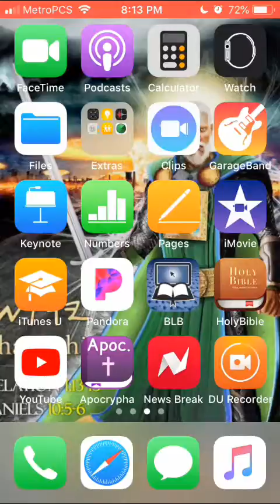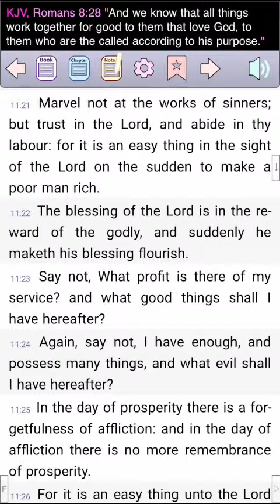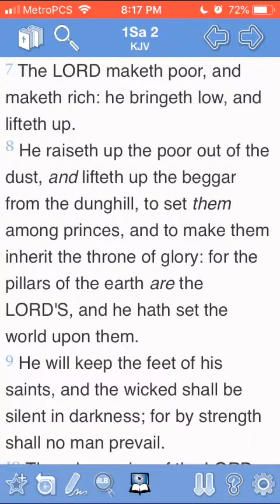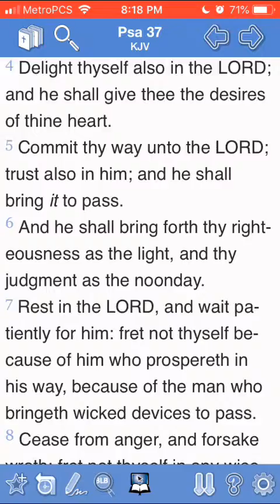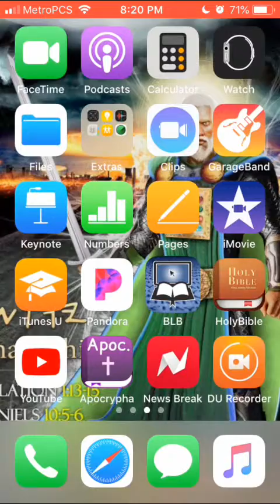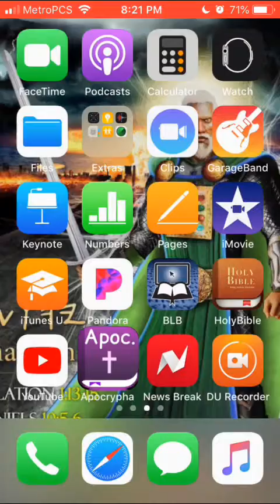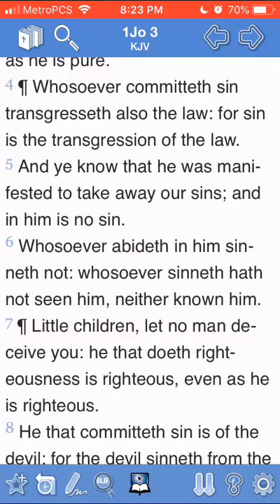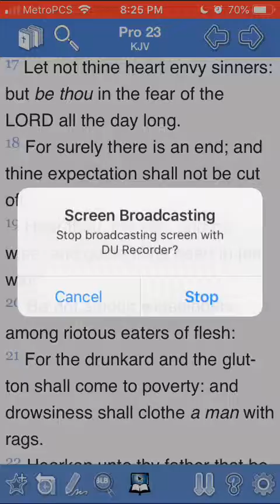ENVY NOT THE WORKS OF A SINNER